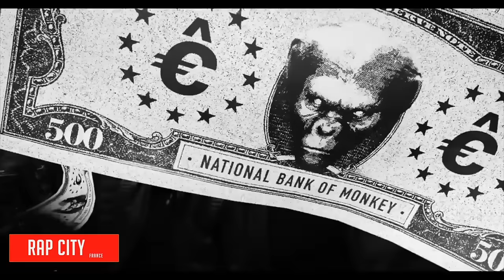Chepy Le Français Reçois K Rhyme Le Roi parle de son album 'Adrenaline'2017 Rap Français